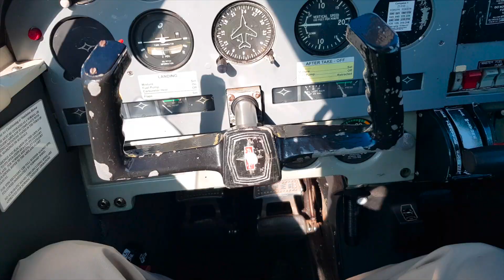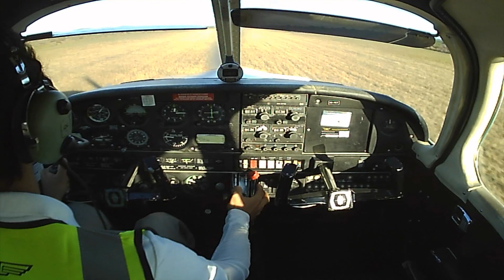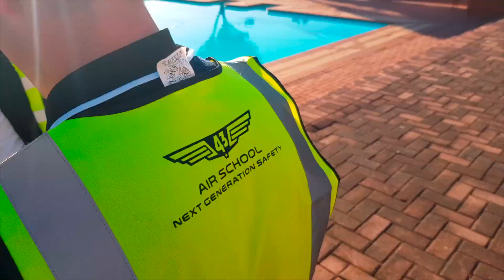We're Going Solo! Ep 1 43 Air School｜PilotYaj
It's that Golden time when all my friends and I flew our first solo flights!
I'm grateful to have captured and created this precious episode to be able to share it with all my dear friends, aviators, and followers involved!
The next episode will premiere next week, keep a lookout!
Wishing you all happy landings ahead! Yaj